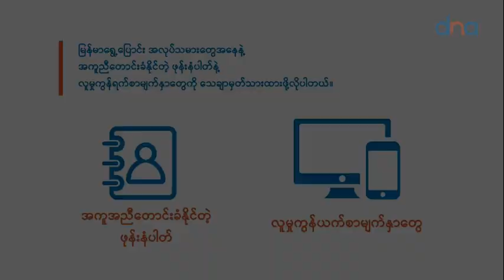ယူကရိန်း စစ်ပွဲတလျှောက် ရုရှား အထိအနာဆုံး တိုက်ခိုက်ခံရတဲ့ နေရာရဲ့ မှတ်တမ်းဗီဒီယို ထွက်ပေါ်လာ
ယူကရိန်းကို ကျူးကျော်ခဲ့တဲ့ စစ်ပွဲတလျှောက် ရုရှားအတွက် အထိအနာဆုံး ကြုံခဲ့တဲ့ တိုက်ခိုက်မှုမျိုး ခံခဲ့ရတဲ့ နေရာရဲ့ မှတ်တမ်း ဗီဒီယိုတွေ ထွက်ပေါ်လာပါတယ်။

နှစ်သစ်ကူး အကြိုနေ့က ယူကရိန်း တပ်တွေဟာ နိုင်ငံ အရှေ့ပိုင်း၊ မာကစ်ဗ်ကာမြို့မှာ ရှိနေတဲ့ ကောလိပ် အဆောက်အအုံ တစ်ခုကို လက်နက်ကြီးတွေ၊ ဒုံးကျည်တွေ တပြုံတမကြီးနဲ့ အလစ်အငိုက် တိုက်ခိုက်ခဲ့ပါတယ်။ အဲဒီ ကောလိပ် အဆောက်အအုံကို ရုရှားတပ်တွေက စီးနင်းထားပြီး ယာယီ စစ်တန်းလျားအဖြစ် အသုံးပြုနေခဲ့တာပါ။

အဲဒီတိုက်ခိုက်မှုအတွင်း စစ်သည် ၈၉ ဦးထက်မနည်း သေဆုံးခဲ့တယ်လို့ ရုရှားက အတည်ပြုပါတယ်။ ဒါဟာ စစ်ပွဲ ကာလတလျှောက် အဆုံးအရှုံး ကြီးမားမှုနဲ့ ပတ်သက်လို့ ရုရှားဖက်က ရှားရှားပါးပါး ထုတ်ဝန်ခံတဲ့ ကိစ္စတစ်ခုလည်း ဖြစ်ပါတယ်။ ယူကရိန်း စစ်တပ်ကတော့ မာကစ်ဗ်ကာက စစ်ဆင်ရေးမှာ ရန်သူတပ်သား ၆၀၀ ကျော်လောက်ကို သုတ်သင်နိုင်ခဲ့တယ်လို့ ပြောပါတယ်။

ရုရှားဟာ တိုက်ခိုက်ခံရတဲ့ နေရာကို ပိတ်ဆို့ပြီး ရက်အတော်ကြာအောင် ရှင်းလင်းရေးတွေ လုပ်နေခဲ့ပါတယ်။ ဇန်နဝါရီ ၉ ရက်မှာတော့ အတားအဆီးတွေကို ဖယ်ရှားလိုက်ပြီ ဖြစ်တဲ့အတွက် အဲဒီနေရာကို ယူကရိန်းက ဘယ်လောက် ကြမ်းကြမ်းတမ်းတမ်း အမှုန့်ချေပစ်ခဲ့သလဲဆိုတာ ထင်သာမြင်သာ ရှိလာပါတယ်။

တိုက်ခိုက်ခံရတဲ့ နေရာတစ်ခုလုံးဟာ ဒုံးကျည်နဲ့ လက်နက်ကြီးတွေဒဏ်ကြောင့် စိစိညက်ညက် ကျေနေတာကို ဒရုန်းနဲ့ ရိုက်ကူးထားတဲ့ ဗီဒီယိုတွေမှာ တွေ့ရပါတယ်။ ရုရှားတွေက ရုပ်အလောင်းတွေကို ရှင်းလင်း သယ်ထုတ်သွားပြီ ဖြစ်ပေမယ့် မီးကျွမ်းနေတဲ့ အပျက်အစီး အပိုင်းအစ တော်တော်များများကတော့ အဲဒီနေရာမှာ ကြွင်းကျန်နေဆဲပါ။

ရုရှား ကာကွယ်ရေး ဝန်ကြီးဌာနရဲ့ ထုတ်ပြန်ချက်အရ တိုက်ခိုက်မှုကြောင့် သေဆုံးသူ အများစုဟာ စစ်မှုမထမ်း မနေရ စနစ်အရ ဆင့်ခေါ်ထားတဲ့ လူသစ်တွေ ဖြစ်တယ်လို့ သိရပါတယ်။ အဲဒီ ယာယီ စစ်တန်းလျားမှာ ရှိနေတဲ့ စစ်သားတွေဟာ မိုဘိုင်းဖုန်းတွေကို တပြုံတမကြီး သုံးစွဲကြရာကနေ ရန်သူက ခြေရာခံမိသွားပြီး အလစ်တိုက်ခိုက် ခံခဲ့ရတာ ဖြစ်တယ်လို့လည်း ရုရှားစစ်တပ်က ပြစ်တင် ပြောဆိုထားပါတယ်။